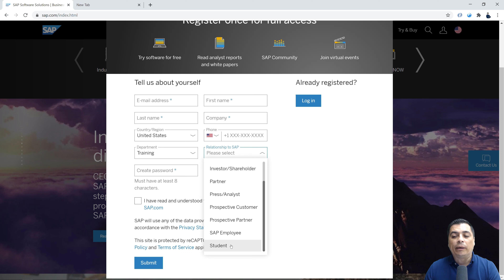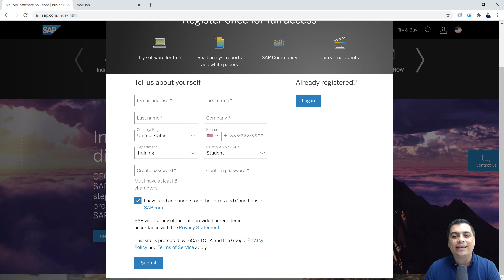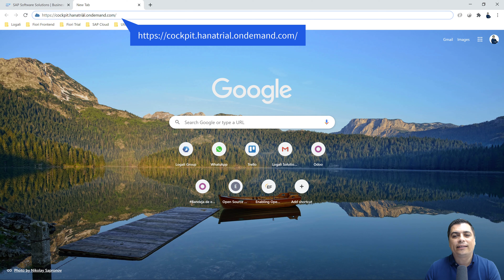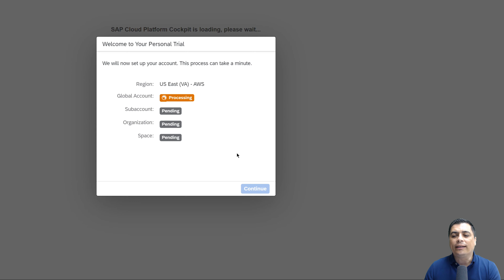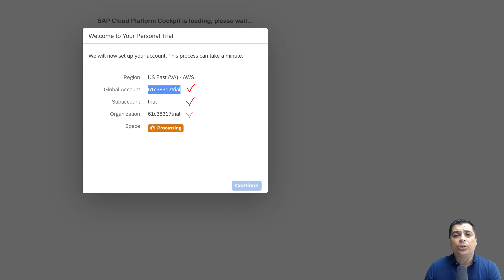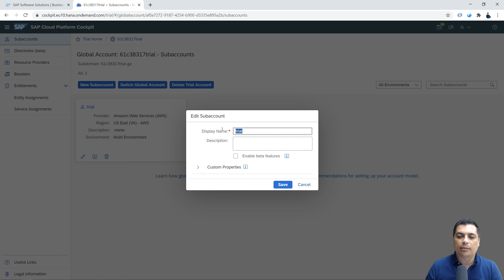2/15 SAP ABAP RESTFUL Iniciación - SCP - Creación de cuenta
CURSO DE INICIACIÓN SAP ABAP RESTFUL
2/15 SCP   Creación de cuenta

Te enseñaremos ABAP RESTful construyendo una aplicación en el Cloud de SAP de extremo a extremo empezando desde la capa de base de datos HANA hasta la capa de la interfaz de usuario en Fiori y todo con los nuevos lenguajes BDL, BIL, EML que se apoyan en los objetos de negocio modelados por las vistas CDS.

Si quieres realizar el curso completo y obtener certificado puedes inscribirte GRATIS en el siguiente enlace